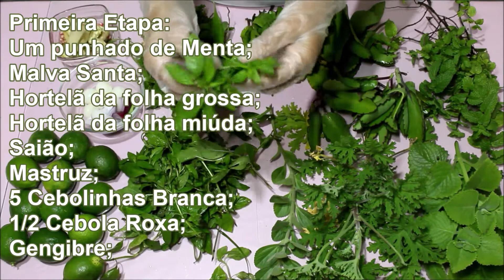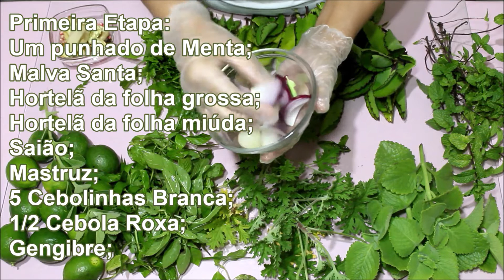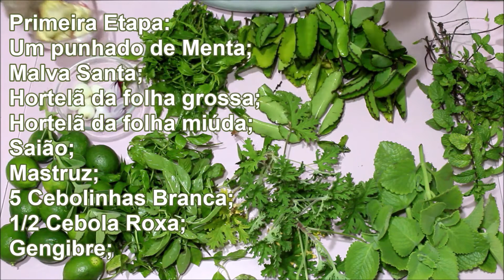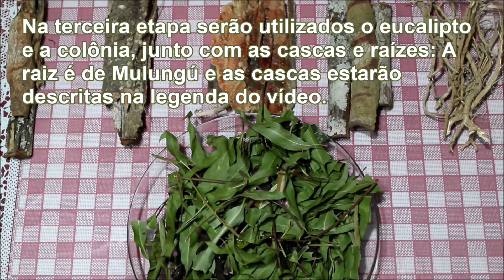Lambedor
Bem vindos meus amores ao "Dicas e Receitas de Mãe".
Vamos aprender a fazer aquele lambedor tiro e queda pra curar toda e qualquer gripe, ou resfriado, deixando nosso organismo forte e sadio.

🚨OBS: As raízes que faltaram na receita são CUMARU, ANGICO, JATOBÁ e PEPACONHA.
🚨Sabe aquele santo remédio de vó e mãe, que é feito com todo carinho pra deixar os filhos e netos fortes. Esse aqui eu garanto!
📌 Além da receita fiquem atentos as recomendações relacionadas a quantidade que deve ser tomada, por criança, adolescente e adulto.

🔊 Se ainda não é inscrito, corre e se inscreve, ativa as notificações para receber sempre nossas atualizações.
Confere lá o passo a passo!

Beijos, até a próxima e fiquem com Deus 😉😘